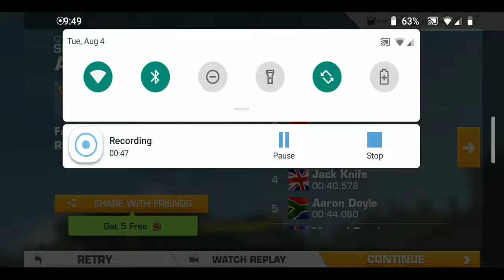Formula 1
I played this game 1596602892-video.mp4